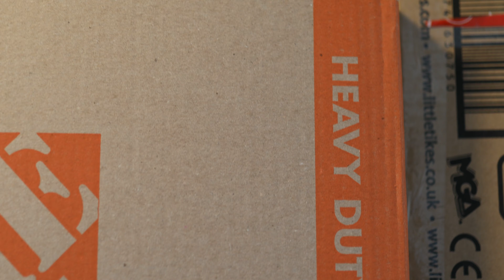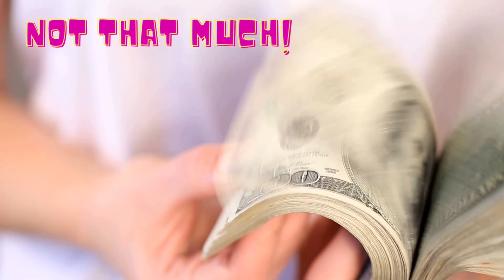🏠 Watch This Before Moving!!!💰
Moving is one of the most stressful activities a person can do (At least in my opinion). I hope these 5 tips can help you ease the pain when it comes your time to move!

Henry Barreda
The Keyes Company